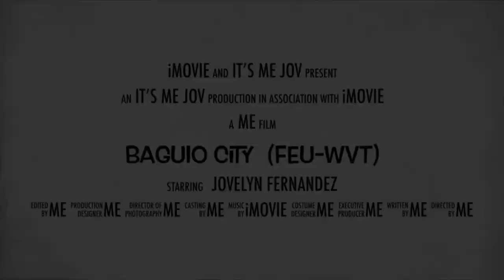FEU-WVT Goes To Baguio City Trailer | First Vlog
Trailer | First Vlog